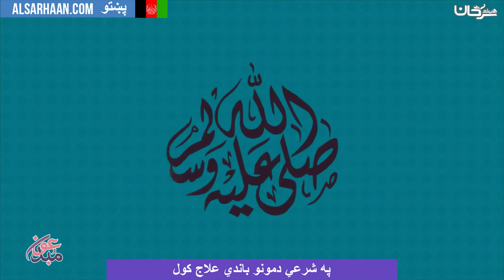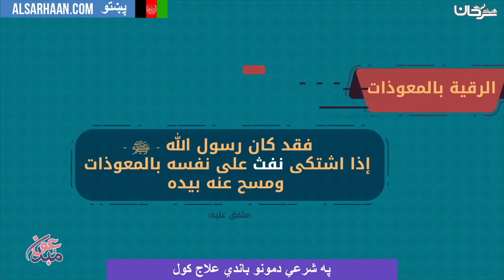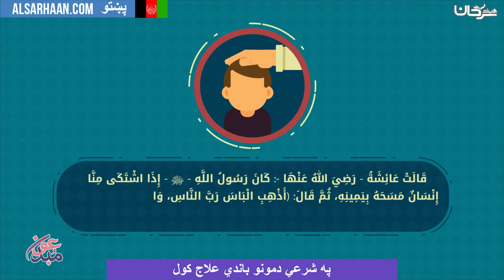په شرعي دمونو باندي علاج كول العلاج بالادعية والرقية